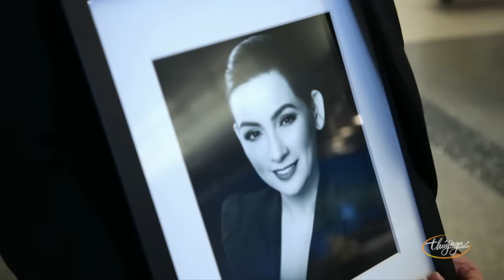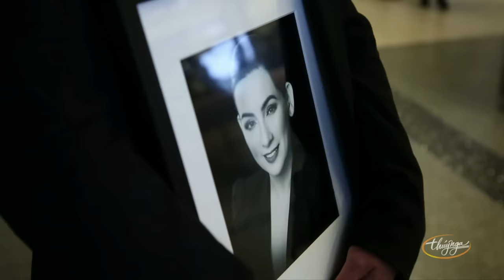Phóng Sự: Đón Phi Nhung Về Lại Mỹ